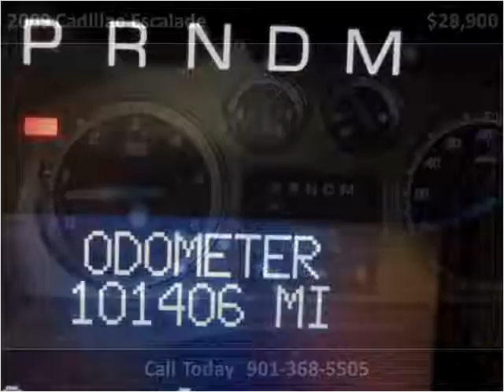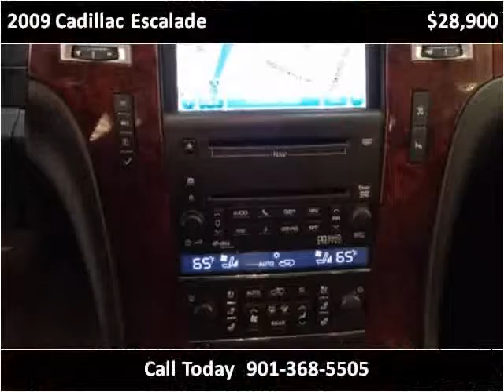2009 Cadillac Escalade Used Cars Memphis TN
This 2009 Cadillac Escalade is available from Mt. Moriah Auto Sales.